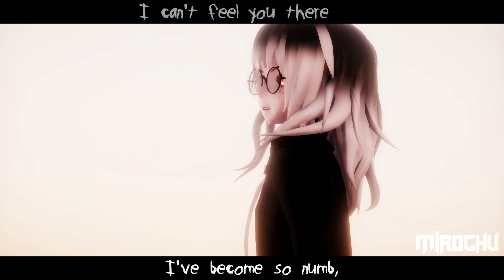【 MMD】Numb(Galactic Mouth Remix)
(ﾉ◕ヮ◕)ﾉ*:･ﾟ✧ ~ Read The Description ~ ✧･ﾟ:*\(◕ヮ◕\)

This video took so much time xD
But I like the result, hope you like it too 7w7r~

▬Effects:
●Don't ask ¯\_( ¯ _¯ )/¯

▬Motion by:
●SURA

▬Models by:
●reiikuma

▬Song:
●Original: Linkin Park - Numb
●Remix: Galactic Mouth

Software used: MMD, MME, Sony Vegas Pro 14.0

You are not allowed to reupload my videos without my permission!